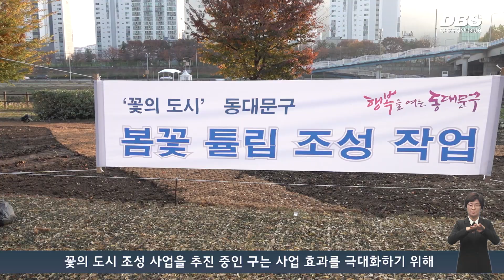“꽃의 도시” 조성 사업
중랑천 둔치 잔디광장이 내년 봄 색색의 튤립이 가득한   정원으로 조성됩니다.

꽃의 도시 조성 사업을 추진 중인 구는 사업 효과를 극대화하기 위해 중랑천 장평교 하부에 사계절 꽃 단지 조성에 나섰습니다. 조성면적은 1,500㎡로 백일홍, 코스모스 등 각 계절에 맞는 꽃을 심어 구의 명소로 만든다는 계획입니다.

꽃 단지 조성을 위해 구는 중랑천 산책로 500m를 따라 다양한 색상의 튤립 구근 28종을 심었습니다. 식재된 튤립 구근은 내년 봄 만개해 사계절 꽃 단지 조성의 시작을 알릴 예정입니다.

또한 구는 중랑천 생태복원과 녹화사업을 통해 생태정원을 조성하고 있습니다. 장안교 하부에 사계장미 7종, 관목 2종, 초화류 3종으로 이루어진 정원을 조성합니다.

구는 꽃의 도시 조성 사업을 위해 다양한 방안을 검토 중이라 밝히고 다양한 꽃과 식물을 통해 도시 품격을 높이고 쾌적한 동대문구를 만들기 위해 노력하겠다고 밝혔습니다.